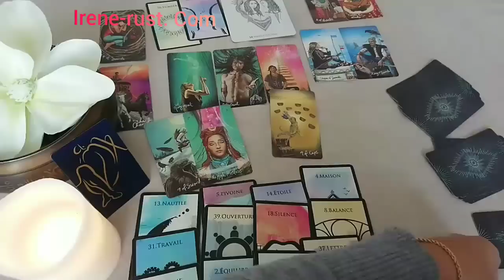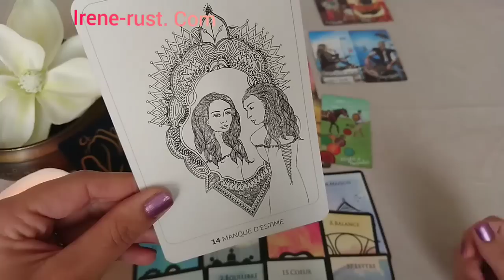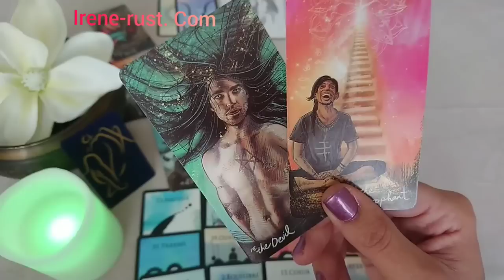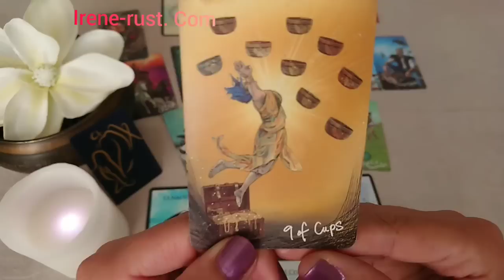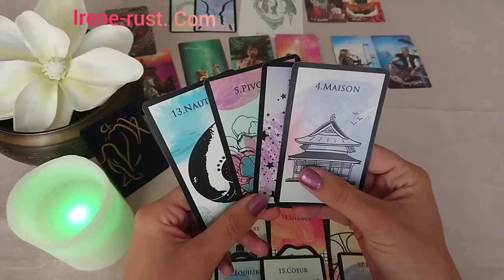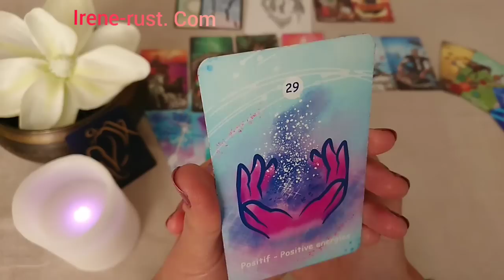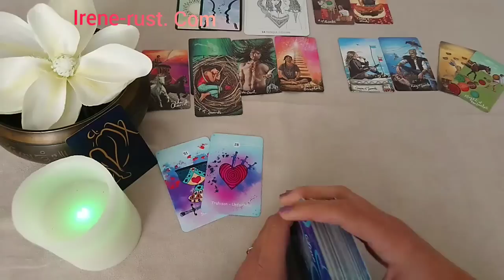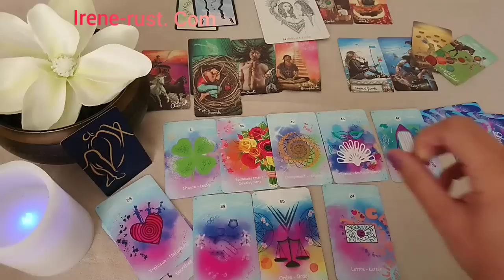VIERGE - Novembre 2020 - " Une envie d'avancer !" - HOROSCOPE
VIERGE -" Une envie d'avancer !" - NOVEMBRE 2020 .Tirage général et Guidance sentimentale21:24 . Lecture intuitive et énergies du signe astrologique Vierge Novembre2020 avec le tarot et oracles . Les Horoscope2021 pour chaque signe astro seront postés par vidéo sur Irène Rust Tarot ma chaîne de guidance énergétique.

Horoscope du mois où tous les domaines ( travail, finance, amour ) y ressortent.

Guidance amour sur la 2ème partie du tirage pour les vierge en couple et célibataire.
Si votre Horoscope vous parle laissez moi un petit commentaire :)

🍀 Formation pour apprendre le grand tableau Lenormand 🍀
🍀Formation sur le Line Of love et le Maüho🍀

Mon Facebook Groupe !

Musique de Broke For Free titre summer spliffs sous licence creativ commins by NCND